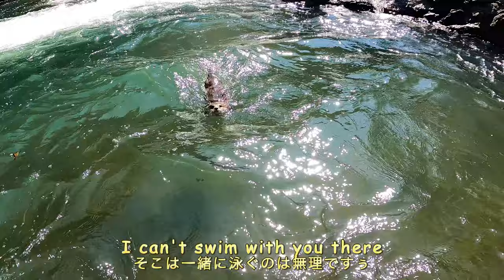An otter slowly getting his engine running in the warmth of spring [Otter life Day 441]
Captain Aty is spending more and more time at the river every day.
We have to swim a lot before the rainy season starts.